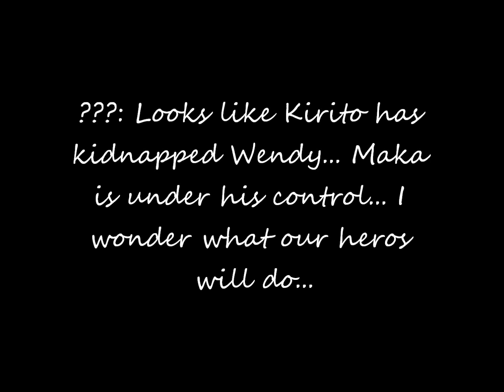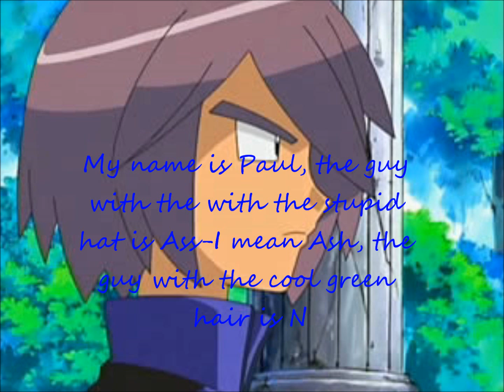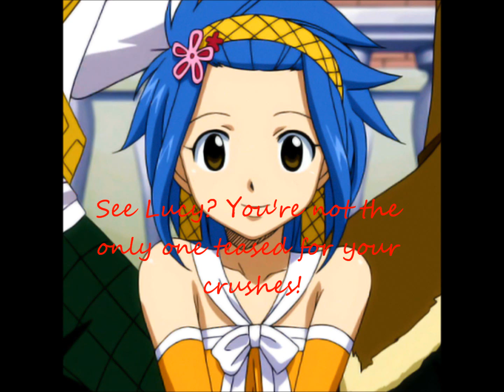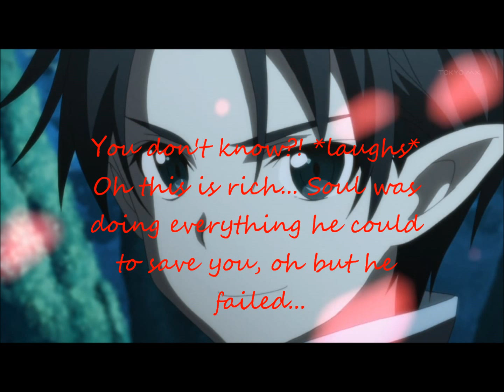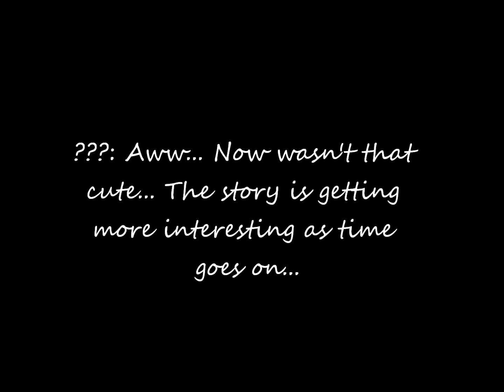Anime High Episode 9: Fixing Mistakes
It's time for some people to fix their mistakes.